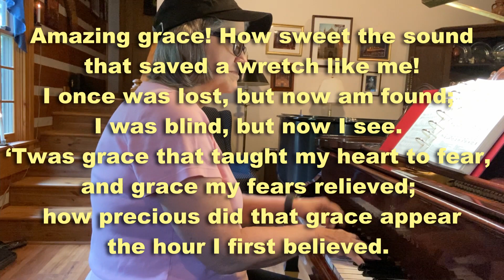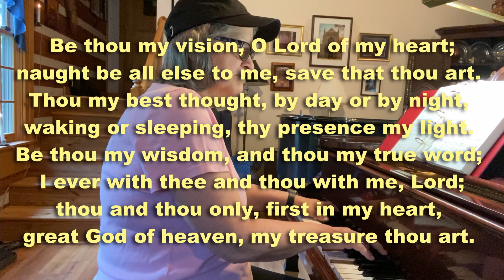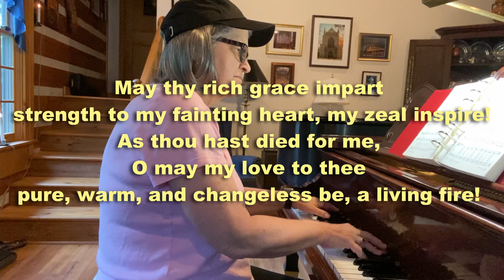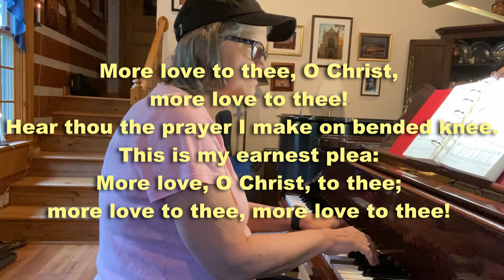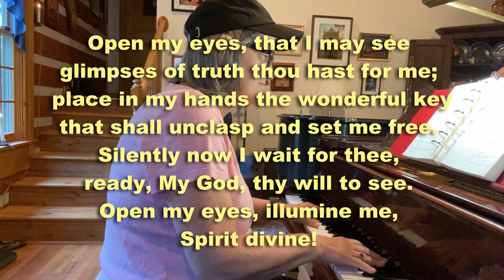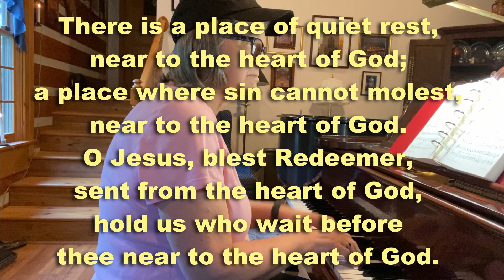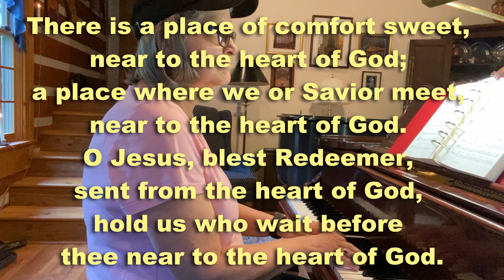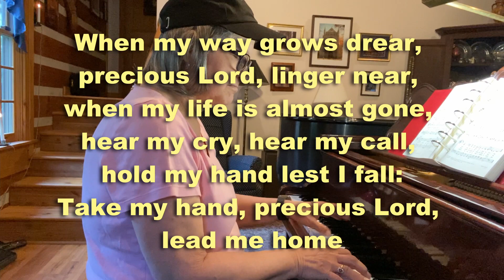Hymn Sing From Home! LXXIII